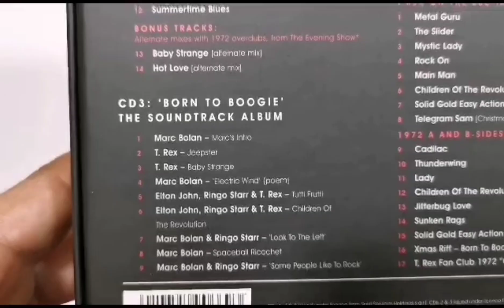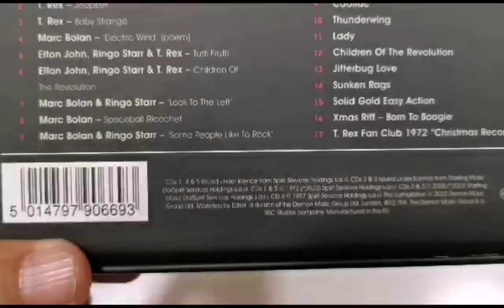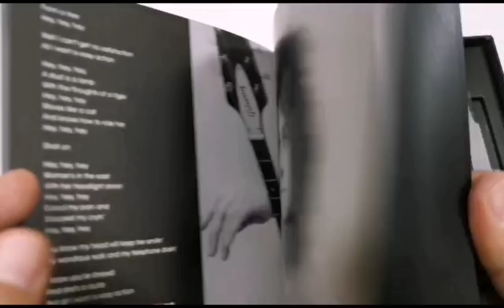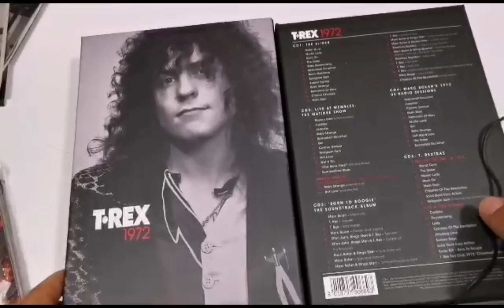T. REX 1972 UNBOXING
Sobre la remasterización puedo decir que es muy buena, bastante equilibrada y brillante en su sonido. Mucho mejor con respecto al CD doble recopilatorio que muestro al final del vídeo. No he notado mayor diferencia de los extras como Children Of The Revolution o Easy Action con respecto al sonido de los últimos box sets de T. Rex, digamos que son igualmente buenos. El álbum The Slider es la estrella de este box junto a los lados A y B  del quinto CD. Los complementos como la edición completa del Soundtrack de la película Nacido para el Boggie y el álbum en vivo en Wembley que está estéreo son realmente buenos Mientras que los tracks en vivo en EU y en la BBC están en mono, tiene su gran valor histórico pero en lo personal esperaba que estuvieran en el estéreo. La adquirí con un precio sobrevalorado, aunque en este momento ha bajado un poco su costo. Recomendable si te gusta T. Rex o te interesa el glam-rock como parte de la música de los sesenta, aunque por cierto un completista de Ringo Starr o todo The Beatles puede encontrar este box valioso porque Ringo toca en algunos tracks del Soundtrack y participa en varios diálogos.